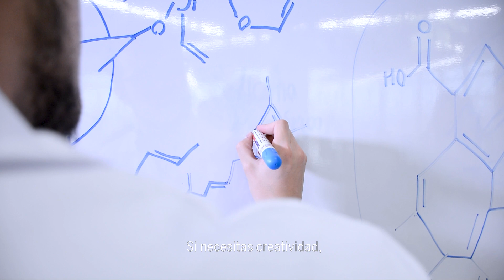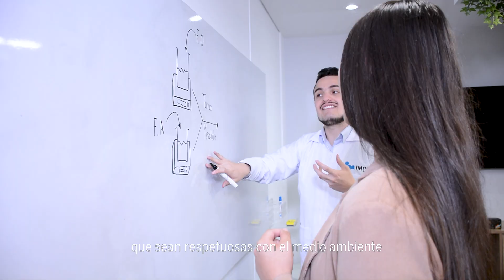IMCD Beauty & Personal Care Launches Lab in Bogota, Colombia (Spanish 2023)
IMCD Colombia launches its Beauty & Personal Care laboratory to shape tomorrow’s Beauty through technical expertise and the development of innovative and customized solutions. (Spanish version)